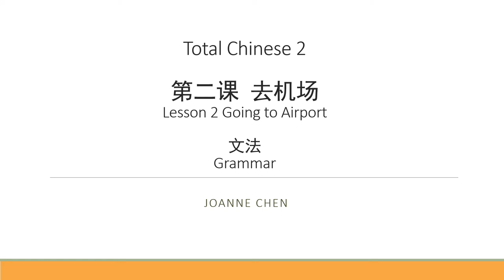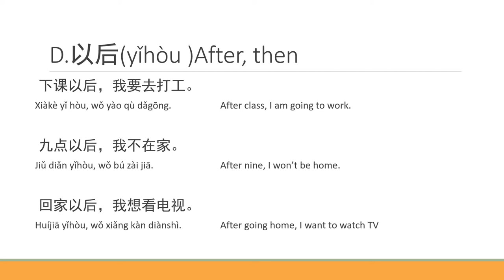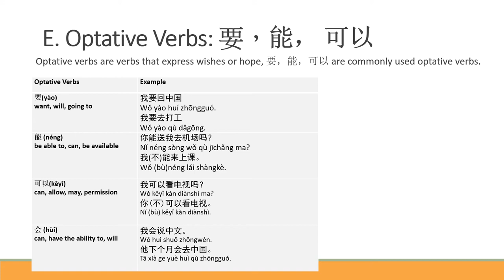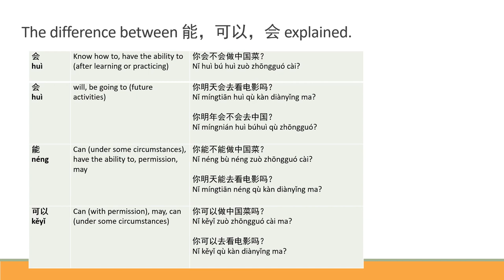TC2 Lesson 2 Grammar Video